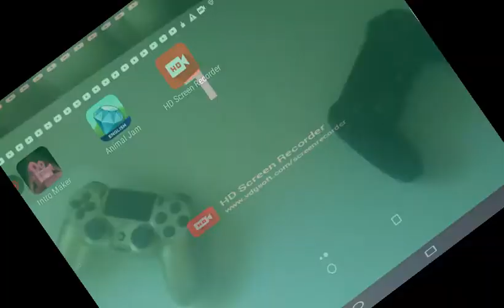Outfit aj will be deleting soon